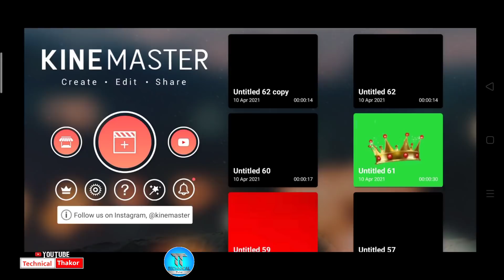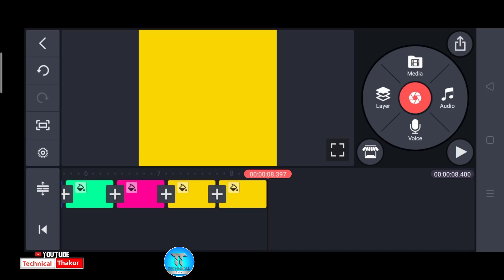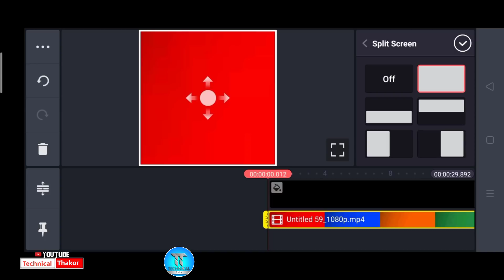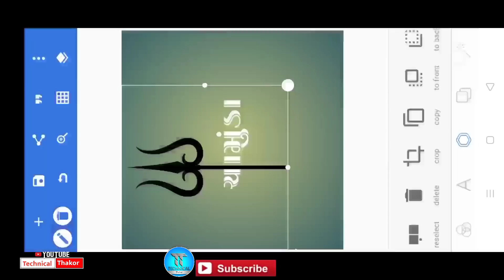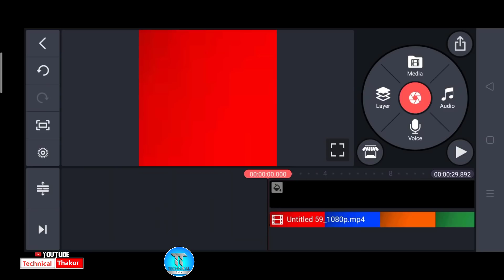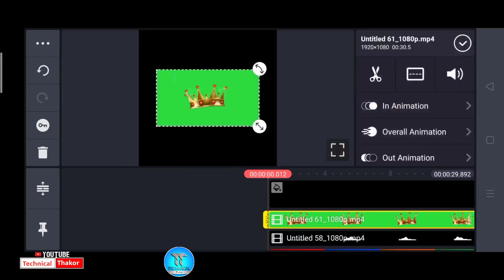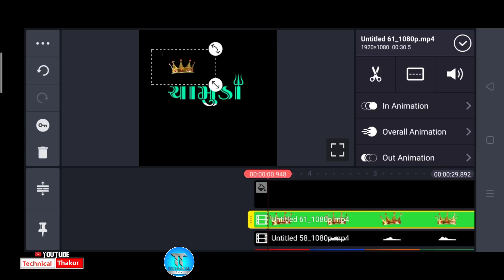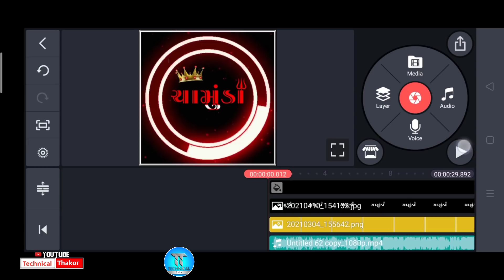રીંગ માં નામ લખેલું હોય ને કલર બદલાય એવું સ્ટેટસ બનાવતા શીખો Technical Thakor